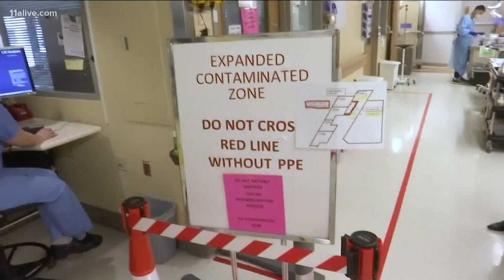All U.S. adults eligible for COVID-19 vaccine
All U.S. adults are now eligible for the COVID-19 vaccine, meeting the April 19 deadline that President Joe Biden announced just two weeks ago.